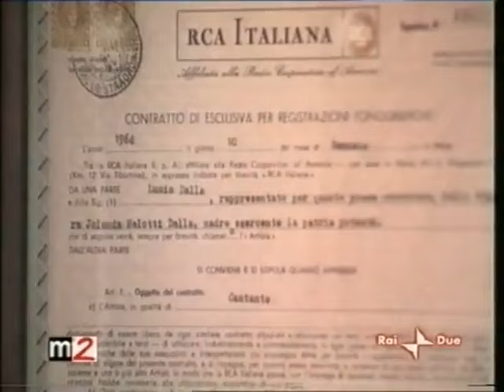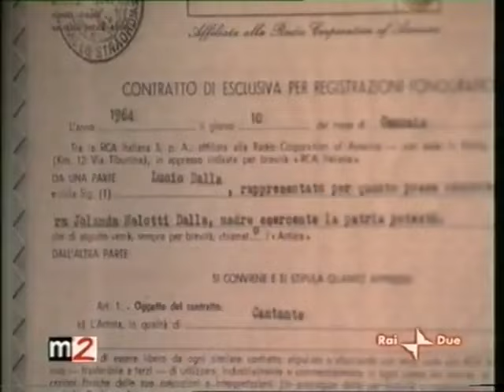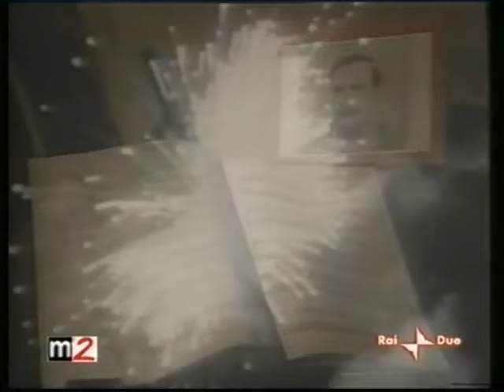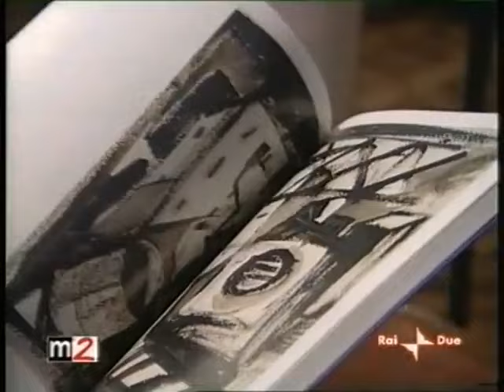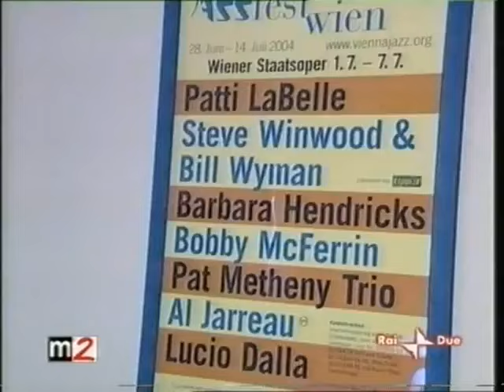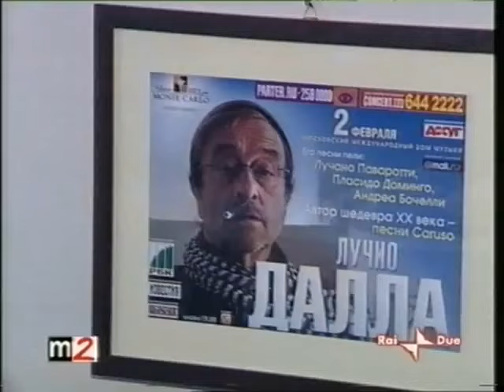Lucio Dalla a modo suo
Lucio si racconta nella sua Bologna(programma Rai del 2008)